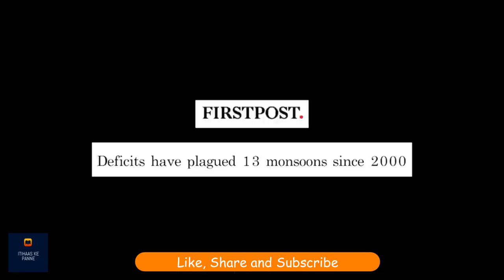अगर नदियाँ सागर तक न पहुंचे तो क्या होगा | Sadhguru Hindi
स्वतंत्रता से पहले भारत ने अपना लगभग एक-तिहाई हिस्सा बंटवारे के कारण खो दिया था। क्या आपको पता है कि भारत अपना एक-तिहाई हिस्सा फिर से खो सकता है, अगर नदियाँ समुद्र तक न पहुंचें? सद्‌गुरु इसे समझा रहे हैं।उम्मीद करते है की आप सब इस विडीओ को ध्यान से सुनेगे और अपने अपने विचार सोच समझ कर विवेक के साथ हमें कॉमेंट बॉक्स में भेजेंगे!